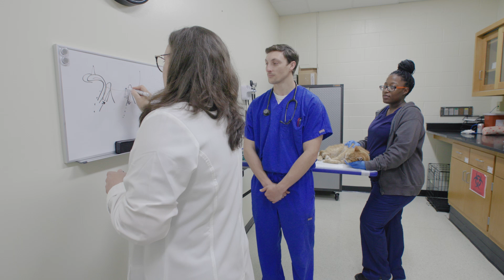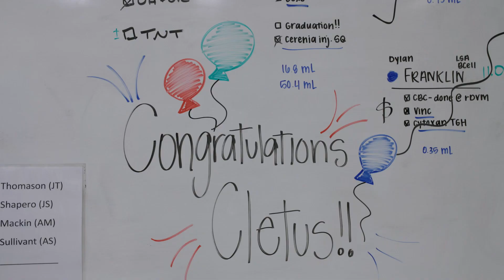MSU CVM Clinical Rotations- DVM Year 4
Mississippi State University College of Veterinary Medicine students receive two full years of faculty-mentored clinical training. Learn about the many different service areas they experience and the opportunities they have to customize their training in Year 4!